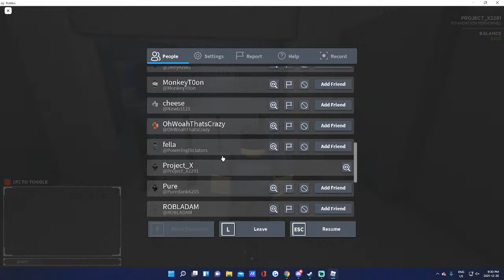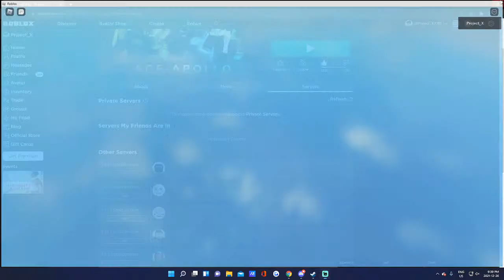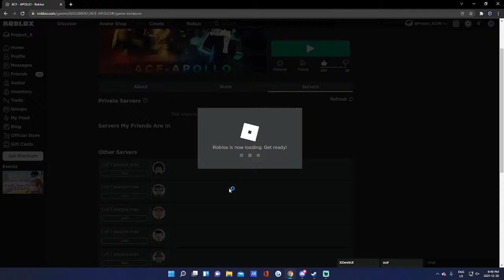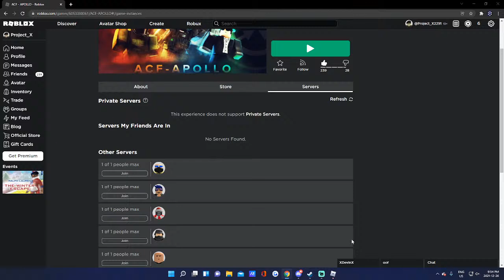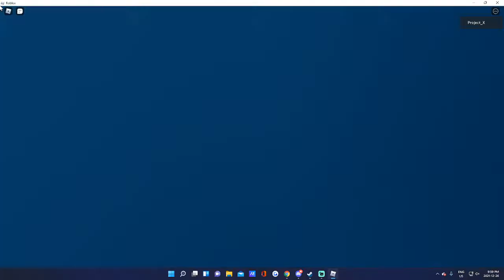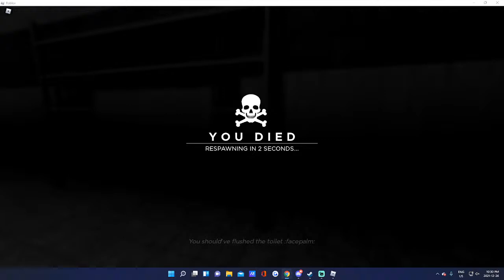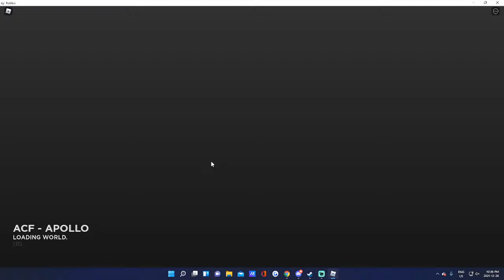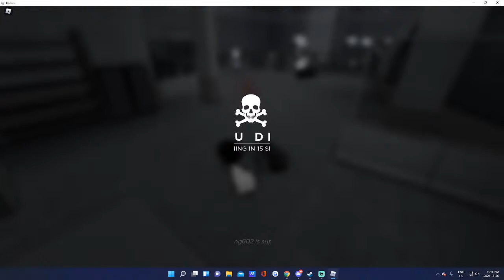Site Apollo BlueCons SCPF